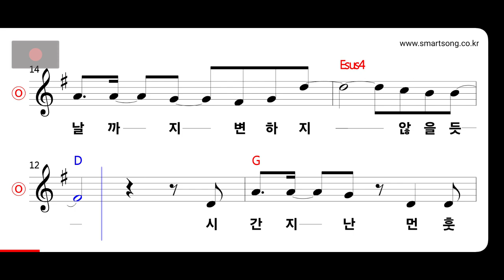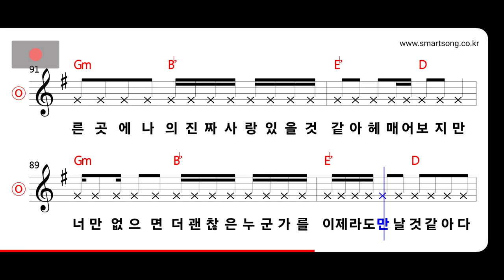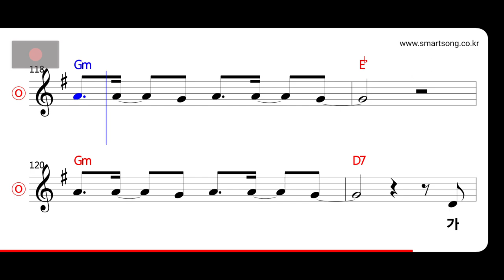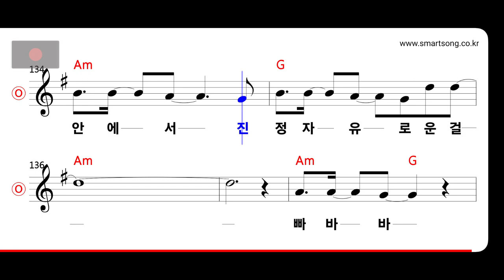투투 - 니가 내것이 되 갈 수록 MR